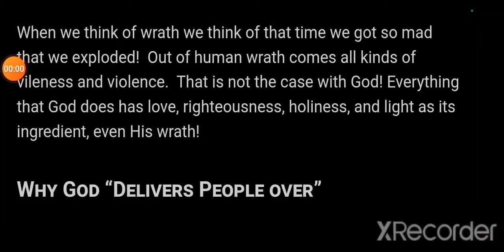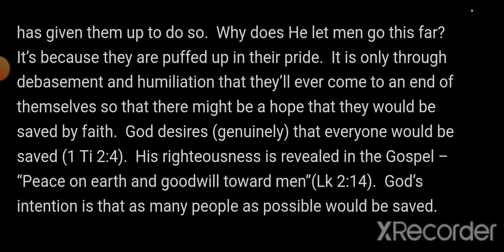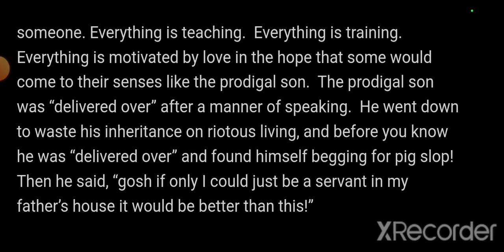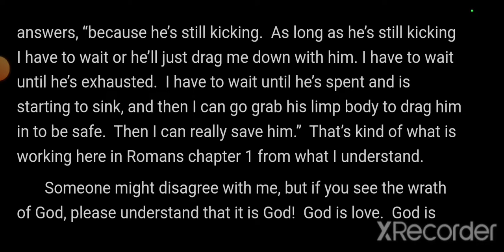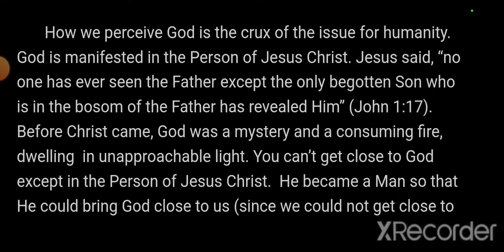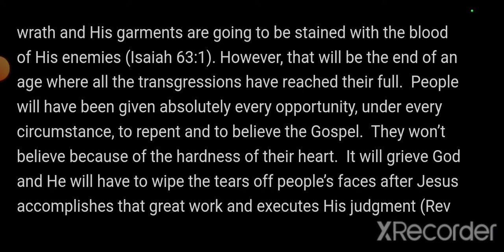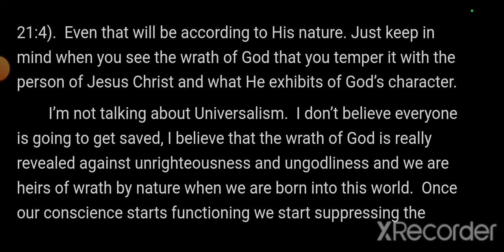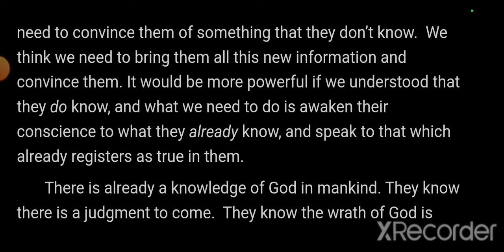Little Tid-bits of Comfort-Why God "Delivers People Over"💜